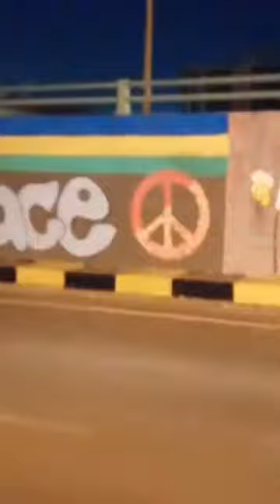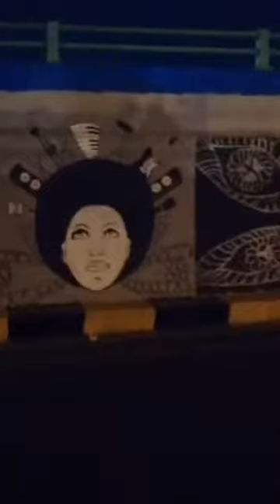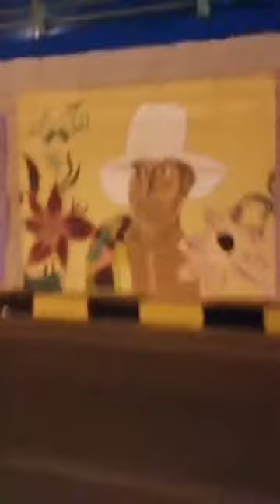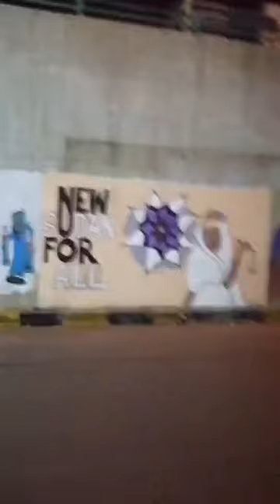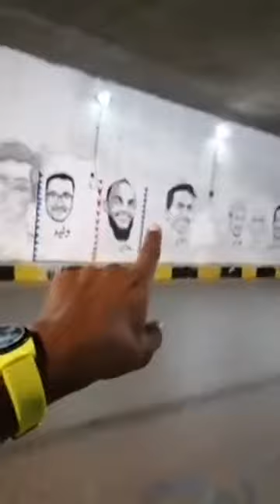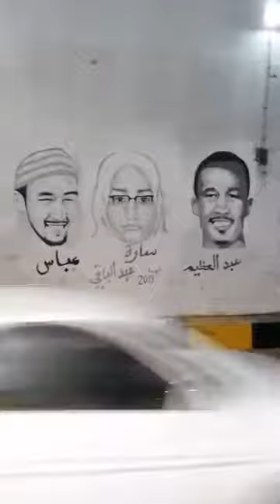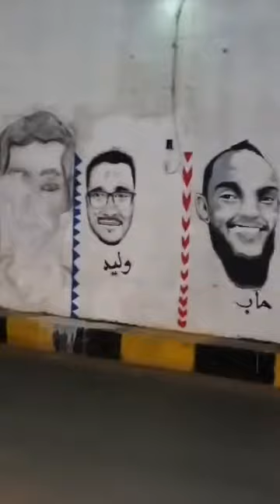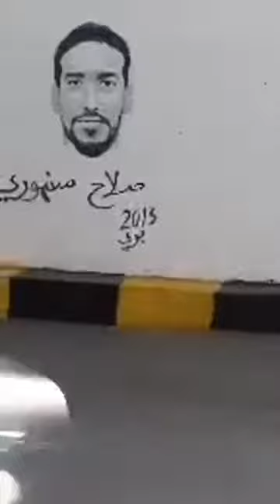ميني لايف توثيقي : إبداعات ثورية خرطومية (81) : جدارية نفق مول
مساء الجمعة 24 يناير 2020م قدم الكاتب السوداني: مزمل_الباقر Muzamil_Albagir بث مباشر من داخل نفق شارع المطار ( نفق مول عفراء )
والبث المباشر هو محاولة للتوثيق لبعض إبداعات جزء من ثائرات وثوار سودانيين على هامش ثورتنا السودانية الثالثة : ثورة 19 ديسمبر المجيدة.

تم البث من خلال حساب الكاتب بموقع فيسبوك عبر الرابط التالي